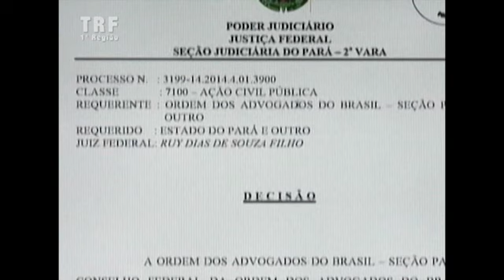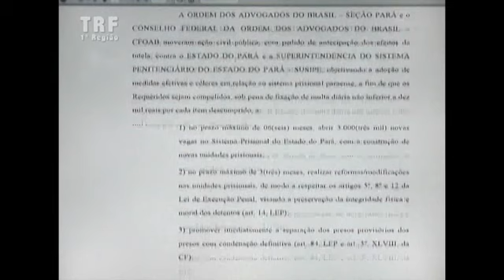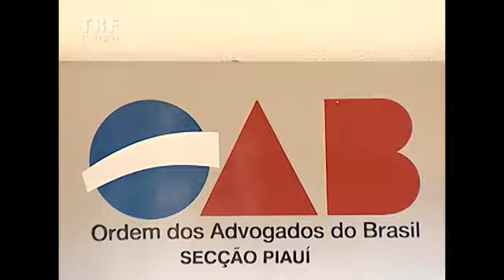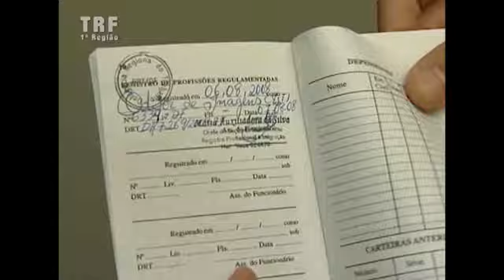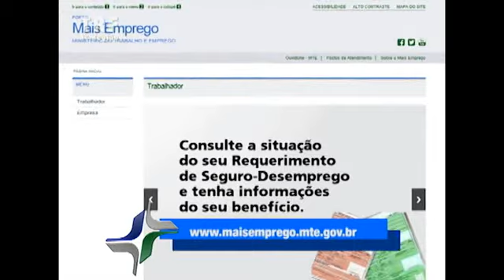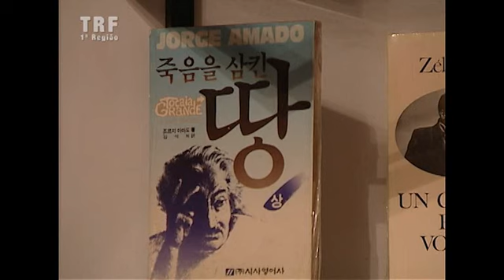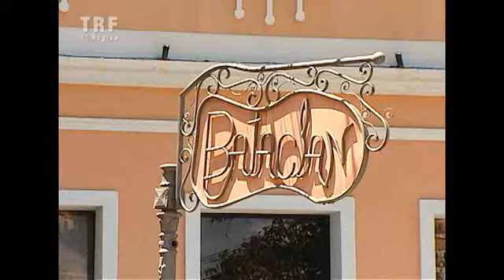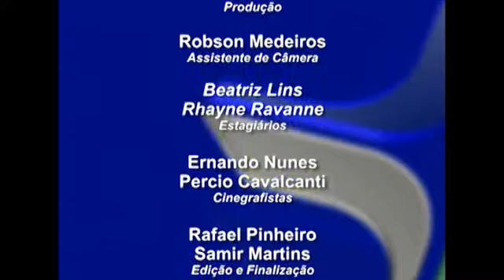Programa Inteiro Teor nº 01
Acompanhe a estréia do Inteiro Teor um Programa do TRF da 1ª Região. Entre os destaques, conheça o drama de uma servidora pública que conseguiu na justiça reduzir a carga horária de trabalho para acompanhar o filho com síndrome de Down. Também vamos conhecer Ilhéus em uma viagem cultural pelos caminhos da primeira Região.